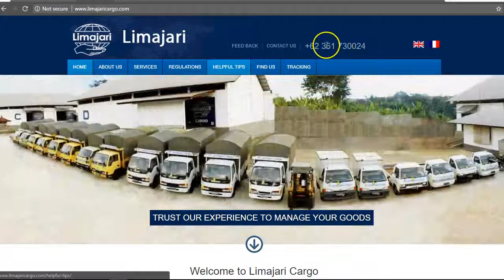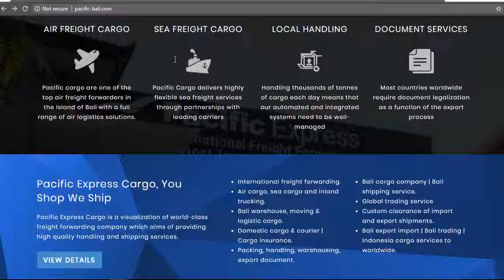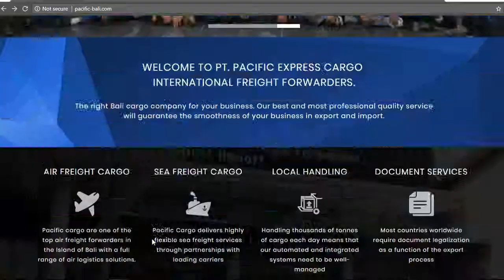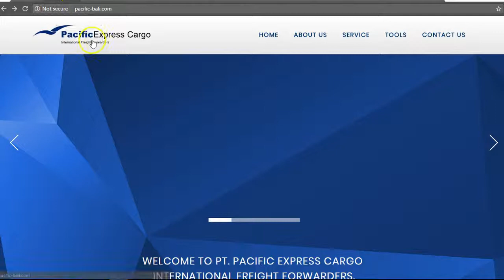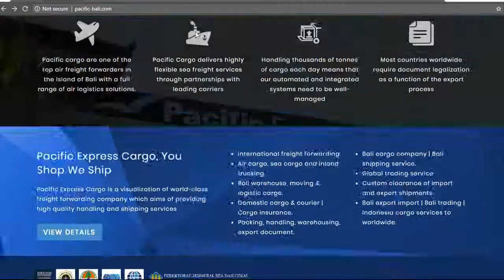3 Quick Website Tips for more inquiries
Convertability tips for new website - Pacific-bali.com